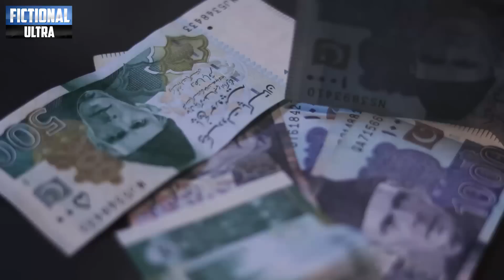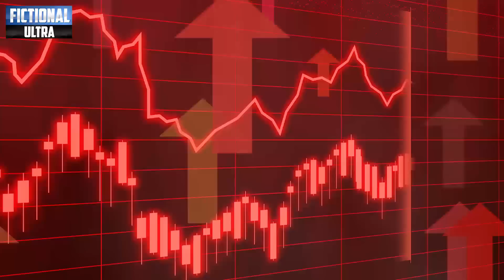Umar Sarfazar Cheema Arrest Rana Sanaullah In Punjab | No One Save Culprit OF 20 May